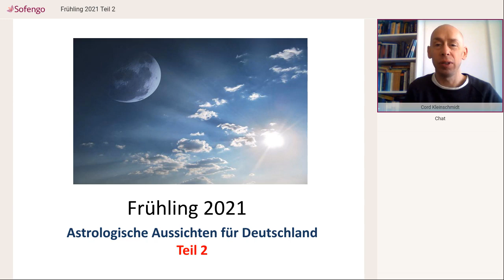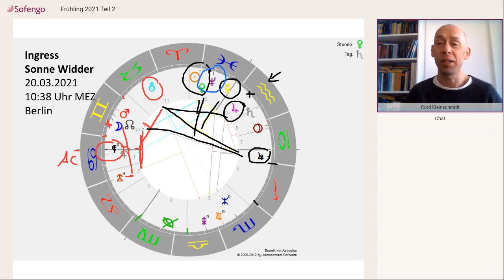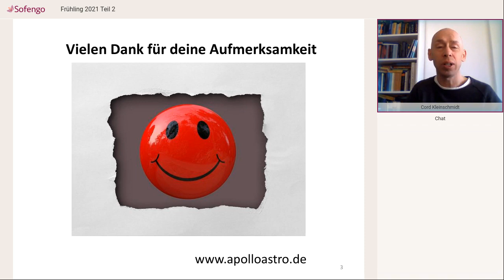Frühling 2021 Teil 2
Astrologische Tendenzen für den Frühling

Bei Fragen oder Terminwunsch zu einem kostenlosen Vorgespräch über den Ablauf einer Beratung kontaktiere mich gerne